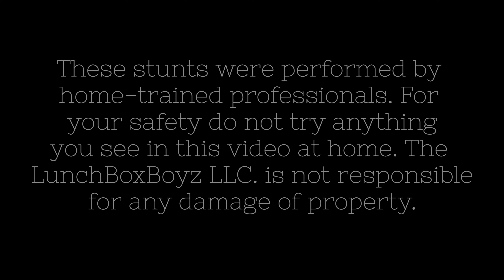FULLY INSURED!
The Lunchboxboyz got new insurance so it's go big or go home!
Songs:
Oogum Boogum Song by: Brent Wood
The Hustle by: Van McCoy
Have You Ever Seen The Rain by: Creedence Clearwater Revival